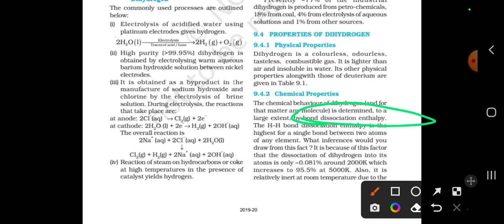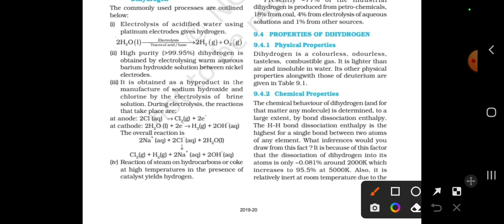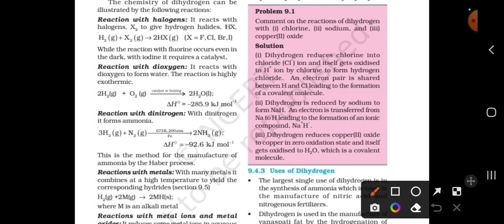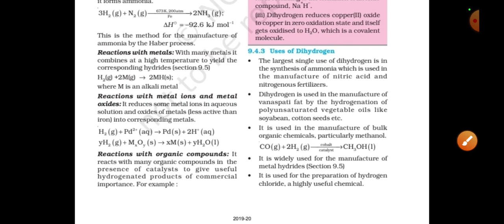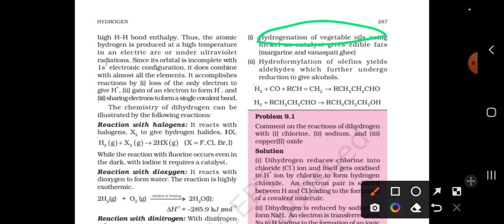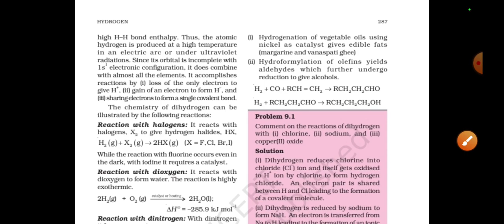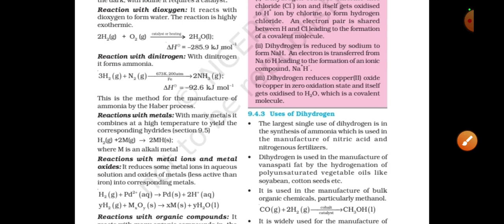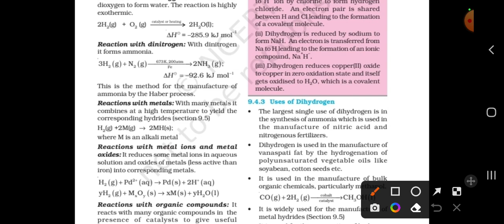Hydrogen | part 3|11th chemistry ncert line by line explanation |tamil